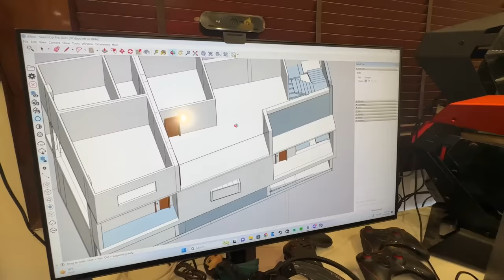Duke tiger ban gaya 😯